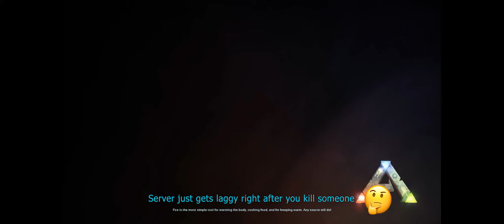Ark Official PvP | Defending SE Against Hydra & WiuWiu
A select group of Intellecutals try to come soak our turrets and grief often so might as well have some fun with it because SE is our meme map might as well. Remember its just a game guys :)